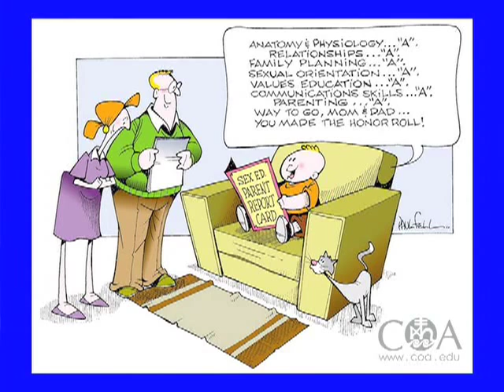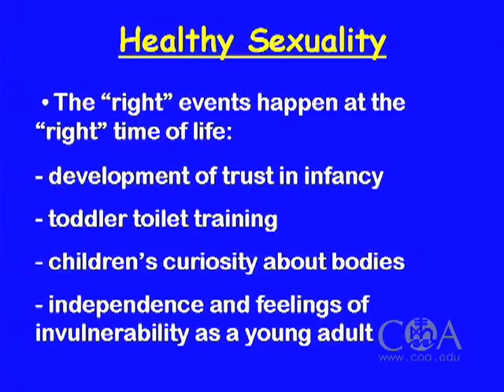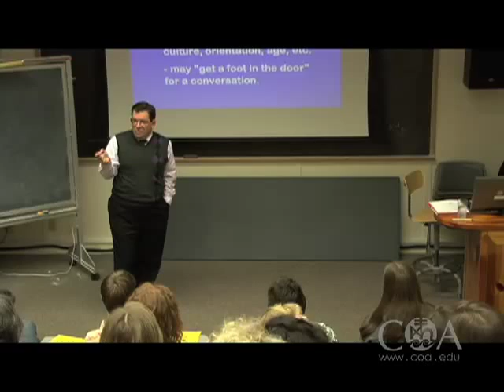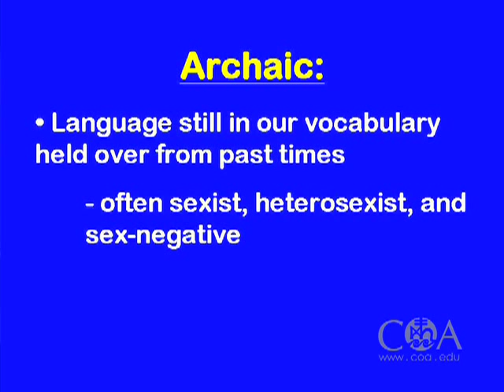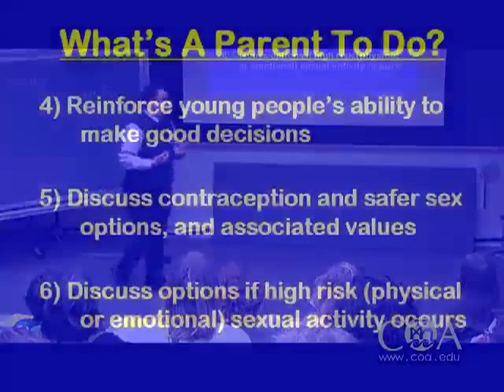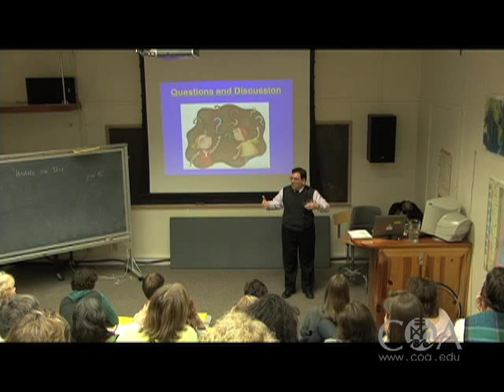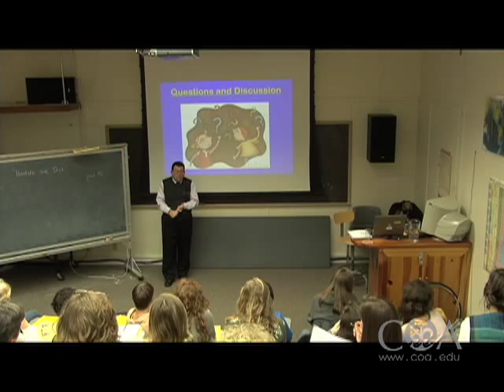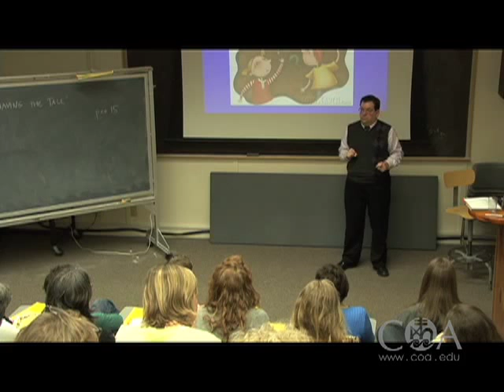Al Vernacchio - Having "The Talk": How to Talk to Kids - At Any Age - About Healthy Sexuality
March 30, 2010  Al Vernacchio, a sexuality educator from the Friends Central School, presents "Having the Talk," a talk about teens, intimacy, and responsibility.